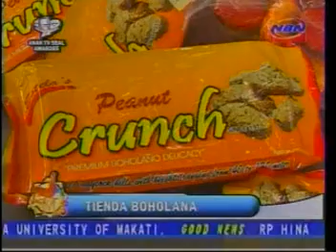Tienda Boholana BAP Feature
28 March 2007
NBN4 The Morning Show
Tienda Boholana